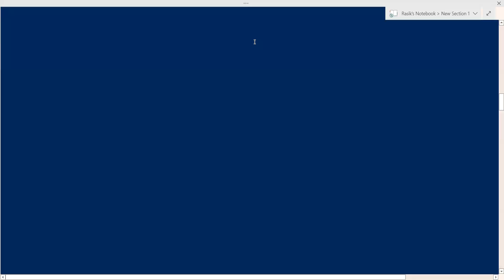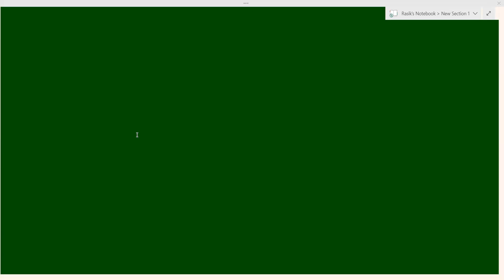Mathematics Class 7a,b,c P7 08-12-2021